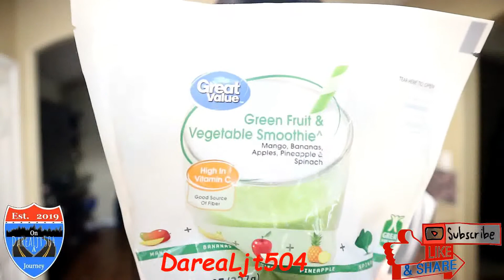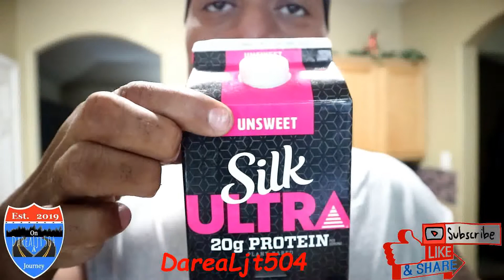Robotic Sleeve Gastrectomy (See How - Part 1)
These next 3 VIDEOS are VERY IMPORTANT!!!
 this videos I will be showing  you different protein shakes as well as a meal replacement